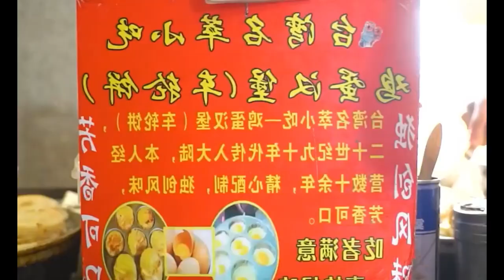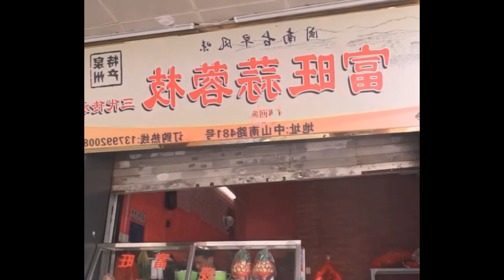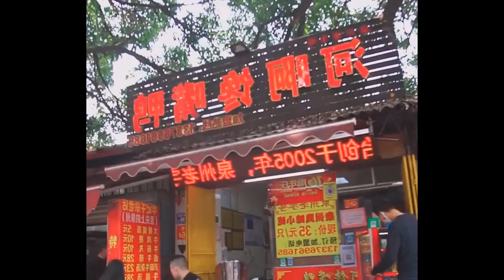You said you wanted to eat the Wangpo prawns made by Ruhua downstairs and I learned it right away Fo